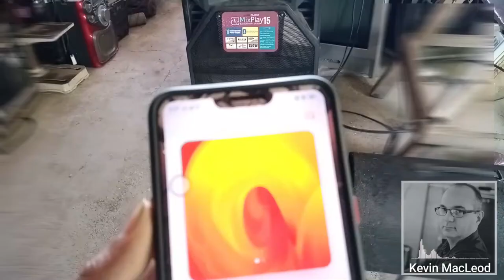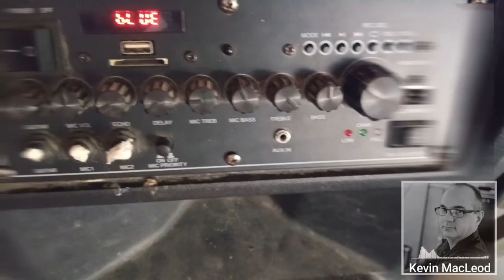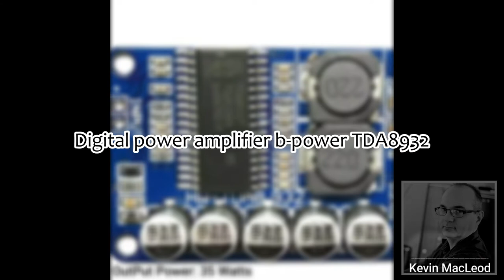Tip: Small But Terrible Amplifier - TDA8932